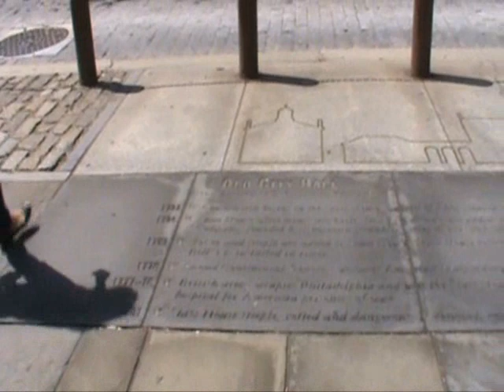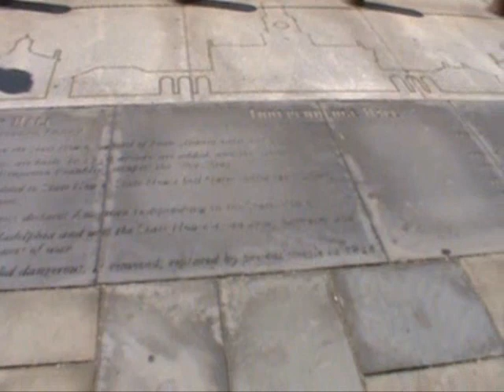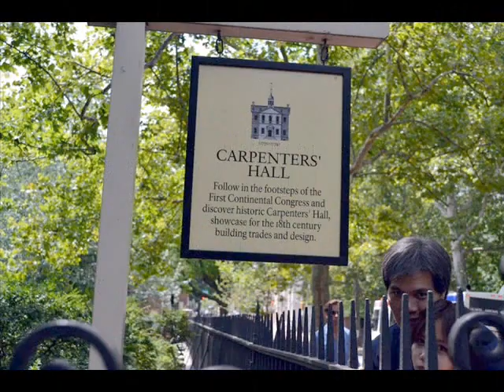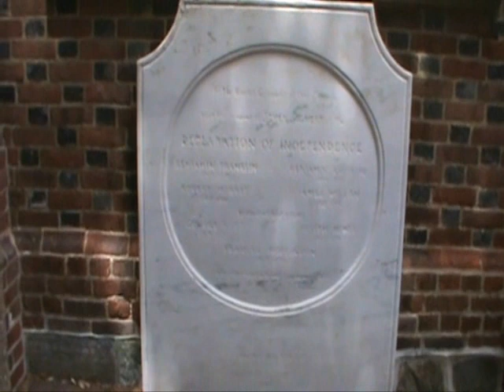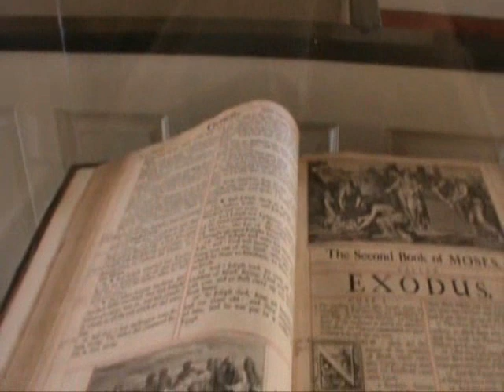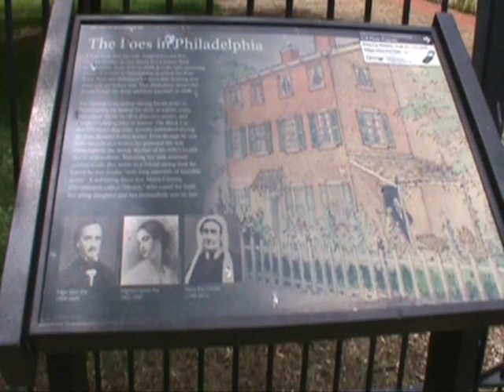Philadelphia 2011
A 2-hour drive from New York is historic Philadelphia, which I had visited many times in the past but this time, for the first time, with my lawyer-son and wife and their 2 daughters. Upon arrival, we were lucky to get a nice parking spot at Walnut Street, a block away from Independence Hall.

At Independence Square, we posed beside Robert Morris's monument and the State House.  The State House or, as it is popularly known, Independence Hall, was begun in 1732 and considered finished by 1756 as the Pennsylvania State House.  In front of the entrance itself is a familiar statue of Washington erected in 1869. Philadelphia schoolchildren, beginning in 1860, gave their pennies to pay for it. We were about to line up here when we were told to get the tickets at the Visitors Center.  So off to the Center, passing by Liberty Bell (where we saw a real loooong queue).

 At the Independence Visitor Center, we found out that all the tickets to the Independence Hall have run out, and we would have to wait until 5pm when tickets would not be required to visit the Hall. So we decided to make our own walking tour from the Town Hall to Carpenters Hall, to Christ Church, Betsy Ross House, the Quakers Meeting House, and the Row Houses (Todd House and Bishop White House).

Not very far from where we parked, on the corner of 4th and Walnut Streets stands the Todd House, home of Dolly Madison. It was built in 1775 and occupied from 1791 to 1793 by John Todd, Jr., and his wife, Dolly Payne. After Todd's death in the yellow fever epidemic of 1793, she married James Madison, a young Virginia politician who was to become the fourth US President.

Carpenters' Hall was open (free admission) and the exhibits were quite interesting.  Here we learned that it also served as the headquarters of the First Bank of the United States in 1791. Others to occupy the venerable rooms include: the Bank of the State of Pennsylvania, United States Custom House, Franklin Institute, Society of Friends, the United States Law Office, the Apprentice's Free Library, the Second Bank of the United States, and the Philadelphia Auction Market.  We posed for souvenir photos at John Jay's corner and a the lovely fireplace.

For lunch, we had the original Philly steak sandwiches and Hank's Root Beer at a place near the end of Market Street.  And right after lunch, we found our way to Christ Church, known as "The Nation's Church" because of the famous Revolutionary-era leaders who worshiped here. Christ Church was founded in 1695 during the reign of William and Mary, it was built between 1727 and 1754 when George II was king. It was the first parish of the Church of England (Anglican) in Pennsylvania. It is also the birthplace of the American Episcopal Church. Christ Church, one of America's most historic shrines and as such Philadelphians have always revered it.

Christ Church Burial Ground is one of America's most important Colonial and Revolution-era graveyards, with 1,400 markers on two beautiful acres right in the heart of historic Philadelphia. Located three blocks from the Church, and just across the street from the Visitors' Center, the Burial Ground is the final resting place for some of our most prominent leaders including Benjamin Franklin and four other signers of the Declaration of Independence.

Washington, Jefferson, Franklin and Betsy Ross worshiped here and, perhaps, its most important single feature is the font at which William Penn was baptized. It was sent to Christ Church in 1697 from London by All Hallow's Church, Barking-by-the-Tower. The chandelier brought from England in 1744 is still in use as is the "wineglass" pulpit, made in Philadelphia by John Folwell in 1770. Inside the church memorial tablets line the walls and slabs marking family vaults are beneath our feet.

From Christ Church, we walked so many blocks to get to Betsy Ross House, where we watched performers clad in 18th century period costumes.  On the way to the Quakers Meeting House, we passed by James Peniston's statue and posed briefly for a photoshoot.

On Arch Street, midway between 3rd and 4th,  we passed by the Friends Meeting House, the main part erected in 1804, the west wing in 1811. The oldest Friends Meeting House still in use in Philadelphia and the largest in the world, it is the site of the Philadelphia Yearly Meeting, held every spring.  But at the time of our visit, it was closed!

 Finally, we drove to the Edgar Allan Poe National Historic Site at 7th Street, about 7 blocks north, and listened to a narration of his "Tell Tale Heart."  And this is where our one-day trip to Philadelphia ended.